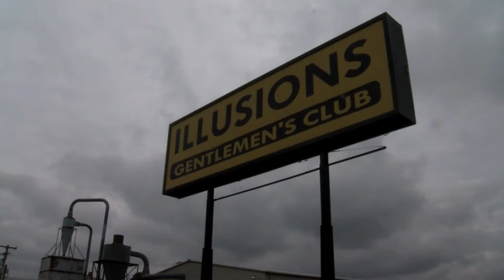Gentleman's Club in Nixa Shutdown